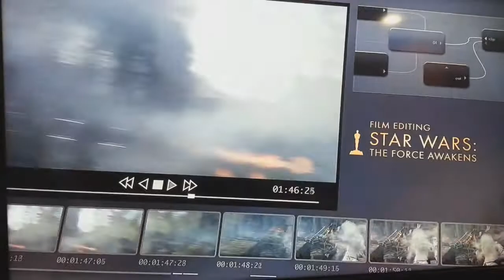Star Wars: The Force Awakens Win Nothing At The Oscars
This video was take last night at the Oscars of the categories of the films and I was voted for Star Wars but mad max win the award and I was piss off so here's my video.